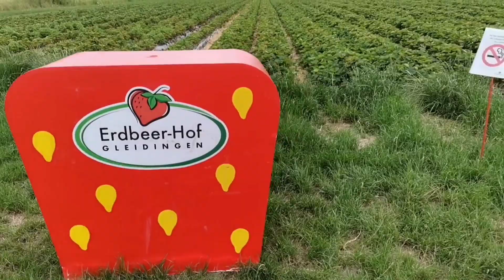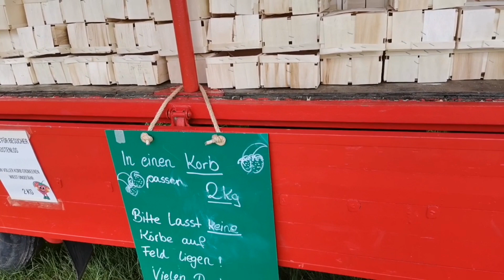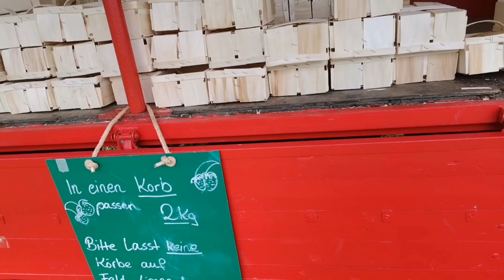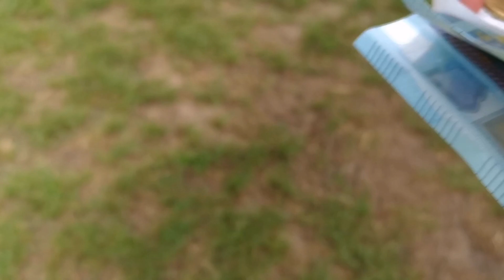VLOG Едем собирать клубнику🍓КЛУБНИЧНАЯ корова🐄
Сегодня обычный день и мы решили поехать на ферму, на поле собирать
клубнику. Приехали...,а там КЛУБНИЧНАЯ корова, Клубничный мишка, ЛЕЖАЧАЯ корова и огромная Клубника🍓Дети, когда увидели эти скульптуры-игрушки, забыли за чем приехали😆Радости было!!!
Ну, клубнику мы собрали, поели и поехали довольные домой!
Вот, как мы провели день👍